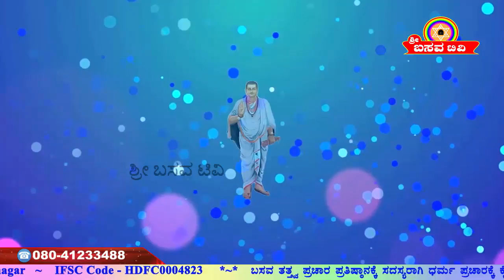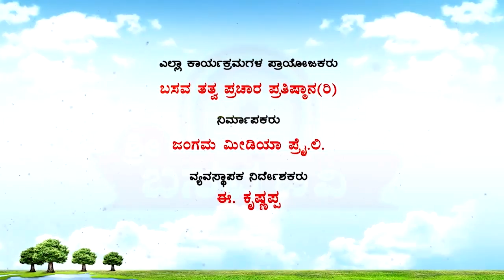Sri Basava Tv- Vachana Srigandha- Ep 04